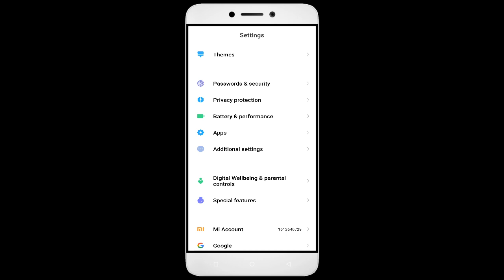How to Fix World of Snipers Auto Close | Keeps Hanging | Freezing | Lagging Issue Solve in Android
Are you tired of your World of Snipers app not working correctly? Does your app keep freezing, hanging, or closing down automatically? Don't worry, we've got you covered. Check out our video, learn from our ultimate guide, and bid farewell to all your World of Snipers app issues. But the good news is that it's fixable, and in this video, I'll guide you step by step on how to fix it.

1. Force stop the app.
2. Restart the phone.
3. Check app permissions.
4. Keep your apps updated
5. Clear cache.

Fix World of Snipers not open problem,
How to fix World of Snipers all problems solve,
How to fix World of Snipers not working problem in android phone,
How to fix World of Snipers app not open problem in android phone,
Fix World of Snipers not working in android,
World of Snipers all problems solve,
World of Snipers not responding,
How to fix World of Snipers keeps stopping error in android mobile,
World of Snipers app not working problem,
Fix World of Snipers not loading,
Fix World of Snipers login error,
World of Snipers Black Screen Error,
Fix World of Snipers not open problem android mobile,
Fix World of Snipers not working problem,
Black Screen Sleep,
World of Snipers black screen error fix
World of Snipers Error Black Screen
How to fix World of Snipers random crashing
How to Fix World of Snipers App Black Screen Error Problem Solve in Android & Ios
How to Fix World of Snipers App Loading Problem in Android
How to Fix World of Snipers App Loading Problem in IOS
How to Fix Something Went Wrong and the Service Failed to Start Error in World of Snipers App.
How To Fix Unfortunately World of Snipers App Has Stopped Error Problem in Android Phone.
How to Fix Solve World of Snipers App Not Working | Not Opening | Not Open | Loading Solve Problem in Android & Ios
World of Snipers not working today,
why World of Snipers is not working in my phone,
World of Snipers game not starting,
World of Snipers not starting,
World of Snipers failed to load server list,
How To Fix World of Snipers App not working | Not Open | Space Issue | Keeps Crashing Problem.
World of Snipers App (Auto Close) Automatically
World of Snipers app freezing issue in Android
World of Snipers app Keeps Hanging issue in Android
World of Snipers Keeps Lagging issue in Android.